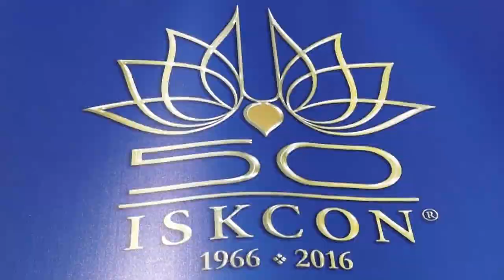MANTRA A GRAN VOCE - Vicenza -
MANTRA A GRAN VOCE
Domenica 5 giugno in Piazza dei Signori a Vicenza, dalle ore 15:00 è stato dedicato un intero pomeriggio al mantra, in particolar modo al maha-mantra Hare Krishna. Cinque ore di coinvolgenti esibizioni dove cantanti, musicisti e danzatori professionisti hanno offerto il loro talento al Supremo.

Il Comune di Vicenza, oltre ad aver patrocinato l’iniziativa, si è dimostrato molto aperto a questo progetto e il vicesindaco ha espresso chiare parole di apprezzamento: “Siamo certi che ‘Mantra a Gran Voce’ sarà un appuntamento di grande impatto, particolarmente coinvolgente e dalle caratteristiche completamente differenti rispetto ad altre proposte.” Inoltre ha anche aggiunto che nel corso degli anni il Comune sta attuando molte iniziative per aiutare socialmente la città, ed è ben disposto a constatare gli effetti benefici del canto collettivo del mantra sulla collettività.

 Presenti diversi artisti: il gruppo “Hare Krishna. Un sorriso infinitamente affascinante” tra cui Alan Bedin, Emmanuele Gardin, Nicola Sgreva, Massimo Tuzza e Marcello Grandesso; il gruppo Hari Kirtana; alcuni insegnanti del dipartimento di musica indiana del conservatorio di Vicenza tra cui Patrizia Saterini e Marco Colle (Manohara prabhu) e altri cantanti, musicisti e danzatori di grande talento.

In questo anno così fortunato dove ricorre il cinquantesimo anniversario della fondazione dell’ISKCON, questo evento ha rappresentato una grande occasione per far vibrare il suono trascendentale del maha-mantra, diffondere il messaggio della coscienza di Krishna e le glorie del nostro amato Acarya-Fondatore Srila Prabhupada per il bene ultimo della società.